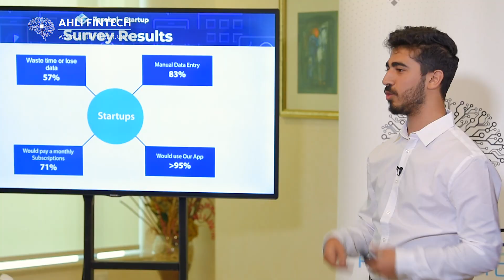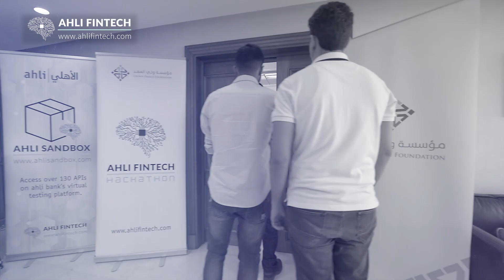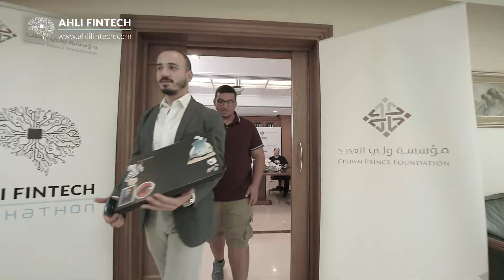يوم عرض المشاريع أمام لجنة التحكيم -Ahli fintech Hackathon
٤٠ فريق مكون من ٨٥ طالب و طالبة من ٨ جامعات شاركوا بالمسابقة الوطنية للتكنولوجيا المالية ahli fintech ، شوفوا شو صار معهم بيوم عرض المشاريع امام لجنة التحكيم  من الاهلي للتكنولوجيا المالية و مؤسسة ولي العهد، طبعاً ما كان لازم نختار أكثر من ٥ فرق من كل جامعة بس الأفكار كتير إبداعية  شو فكركم صار مع اللجنة كم فريق اختاروا ؟